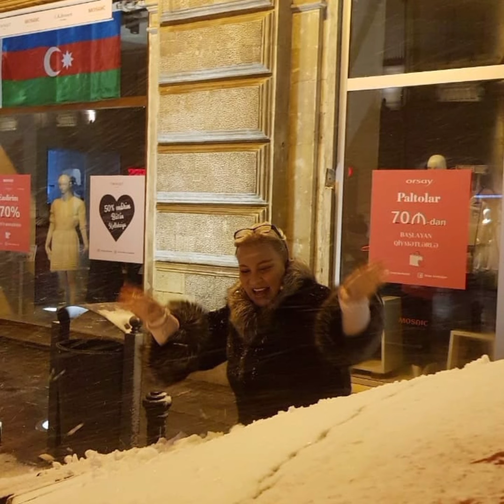NÜŞABE ELESGERLİNİN QAR SEVİNCİ!